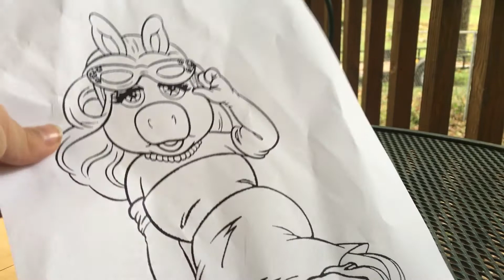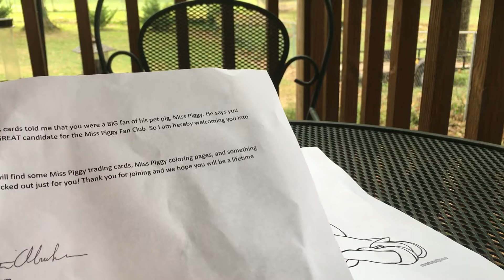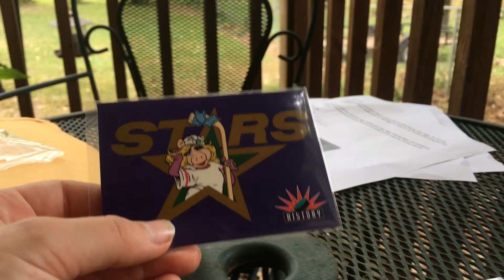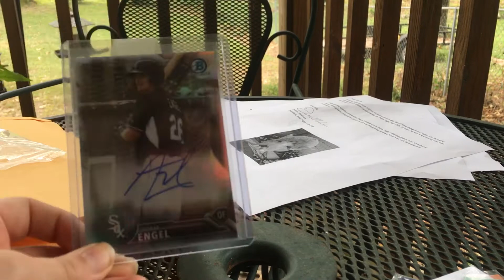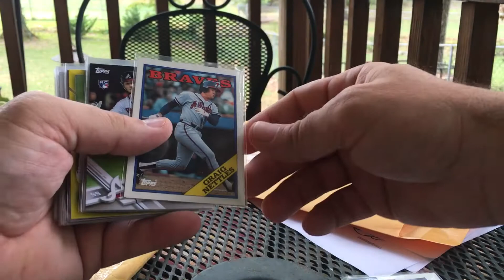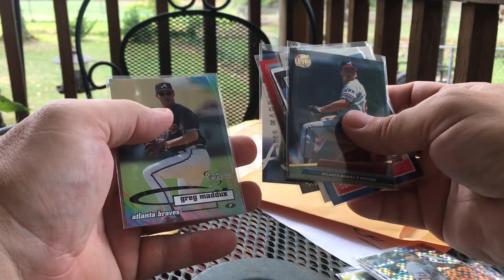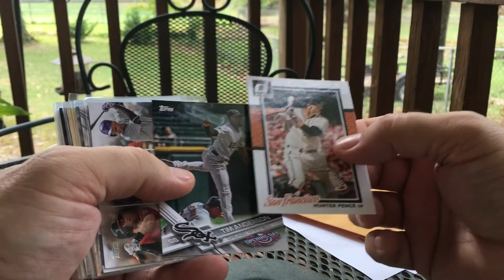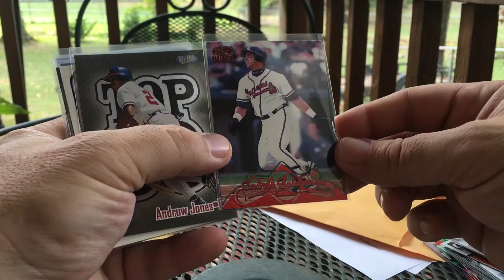FANTASTIC mailday from Dustin Abraham & Blake 10/07/2017